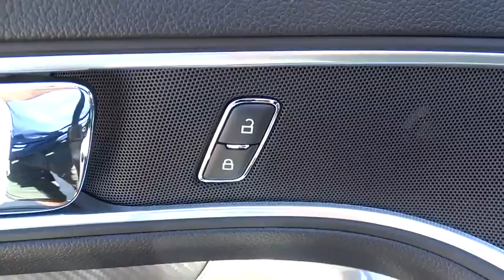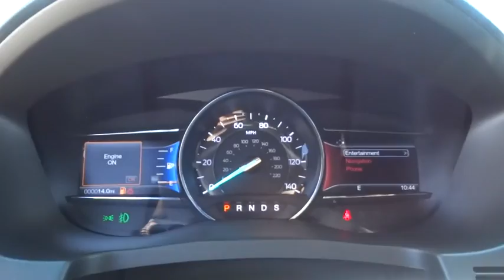2017 Ford Explorer Salt Lake City, Murray, South Jordan, West Valley City, West Jordan, UT 40046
2017 Ford Explorer

LHM Super Ford SFO is excited to offer this 2017 Ford Explorer.This Ford includes:* EQUIPMENT GROUP 400A* TRANSMISSION: 6-SPD SELECTSHIFT AUTOMATIC (TR-CG) (STD)  * Transmission w/Dual Shift Mode  * A/T  * 6-Speed A/T* FRONT LICENSE PLATE BRACKET* ENGINE: 3.5L V6 ECOBOOST (STD)  * Gasoline Fuel  * V6 Cylinder Engine  * Turbocharged* SHADOW BLACK* 2ND ROW BUCKET SEATS W/POWER ASSIST FOLD  * Rear Bucket Seats  * Bucket Seats*Note - For third party subscriptions or services, please contact the dealer for more information.*Want more room? Want more style? This Ford Explorer is the vehicle for you. You deserve a vehicle designed for higher expectations. This Ford Explorer delivers with a luxurious, well-appointed interior and world-class engineering.When Ford created this vehicle with 4 wheel drive, they immediately enhanced the performance ability. Easily switch between two and four wheel drive to take advantage of the improved steering and superior acceleration.